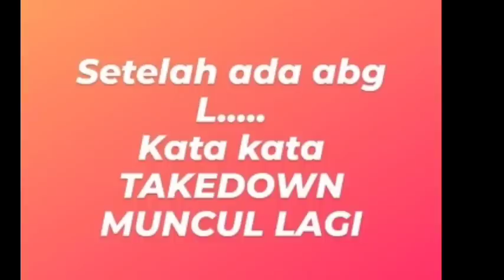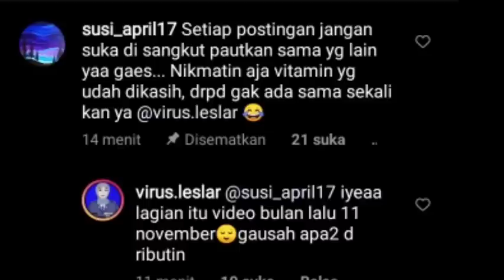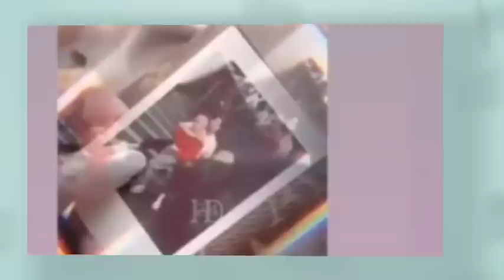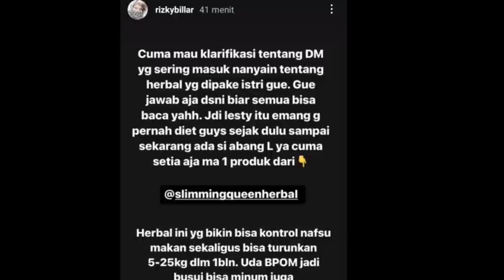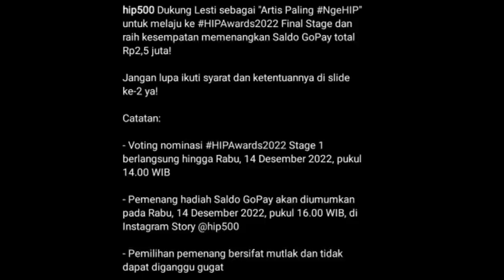KABAR GEMBIRA LESTI MASUK NOMINASI ARTIS PALING NGE HIP, DAN RIZKY BILLAR LAGI LATIHAN BOXING